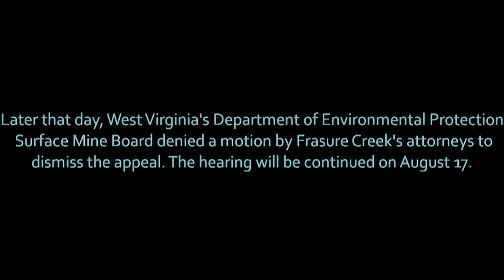Part 2 - July 12, 2011 Press Conference - Mountain Health and Heritage Association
While the West Virginia Department of Environmental Protection's Surface Mine Board hears the appeal to Fayette County's Open Fork Number 2 surface mine permit, concerned citizens hold a press conference to let their concerns be heard about the impending impacts on human health, clean drinking water and the thriving tourism based economy that has developed around the New River Gorge, which is only a few short miles away from the proposed mine.